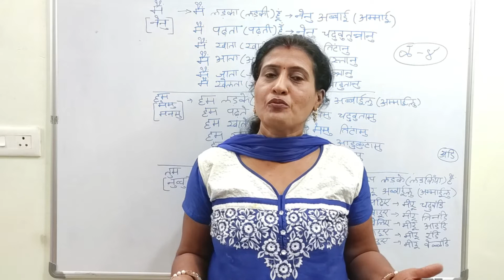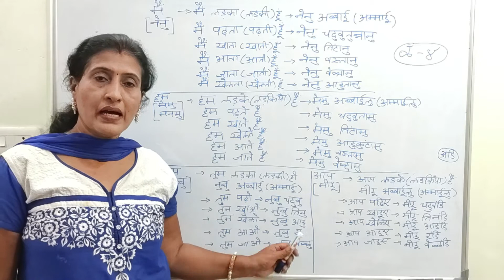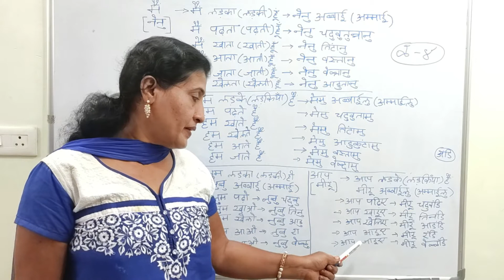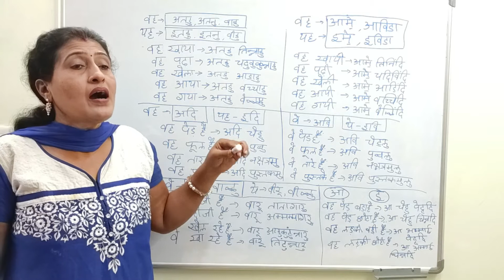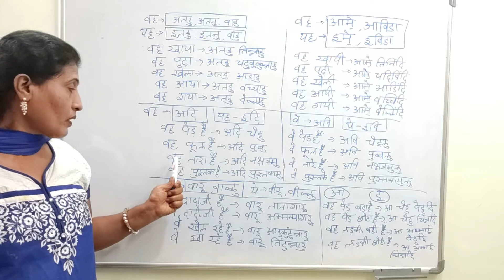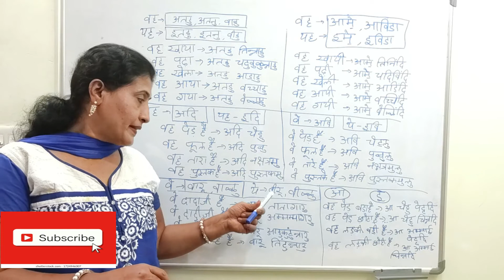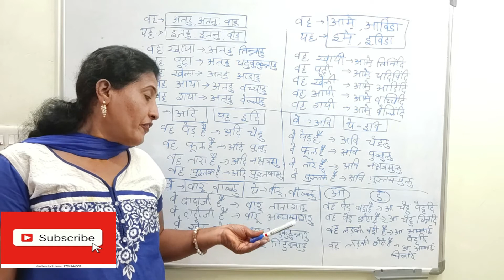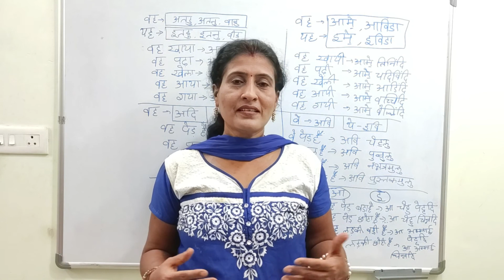Basic Telugu Words in Sentences , Telugu learning through hindi,Spoken Telugu through Hindi Part 2,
Basic Telugu Words in Sentences,
Spoken Telugu through Hindi Part 2

LEARN TELUGU THROUGH HINDI, Words to sentences,